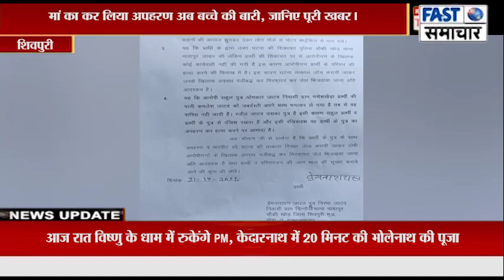मां का कर लिया अपहरण अब बच्चे की बारी, जानिए पूरी ख़बर।